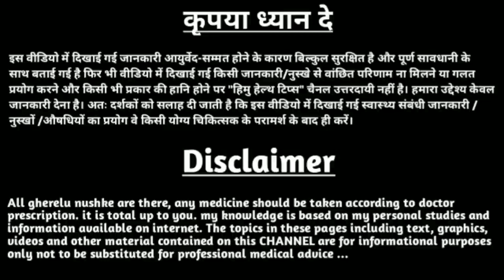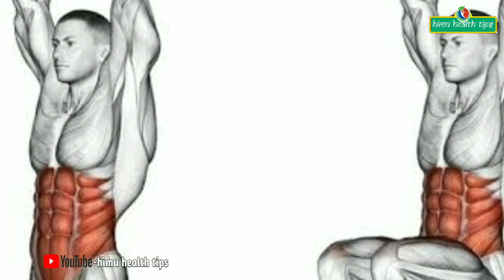kya gym karne se height rukti hai | kya gym karne se height rukti hai ya nahin | himu health tips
kya gym karne se height rukti hai,
kya gym karne se height badh sakti hai,
kya gym karne se height rukti hai ya nahin,